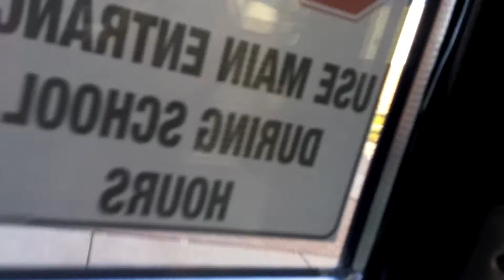My Day In 30 Seconds - Mya V